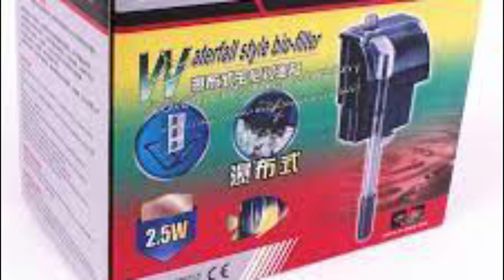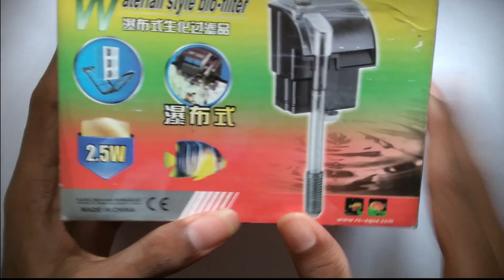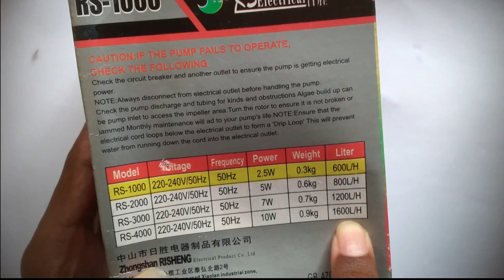HANG ON BACK FILTER Unboxing & Review | SINHALA | Best aquarium filter for planted tanks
onna hang on filter ekaka wisthare aran awa . video eka gana adhahas saha oyalage prashna comment karannako...